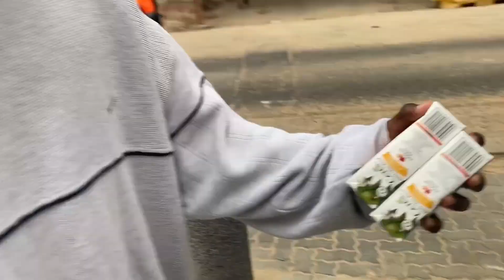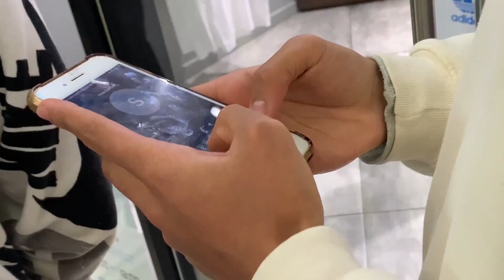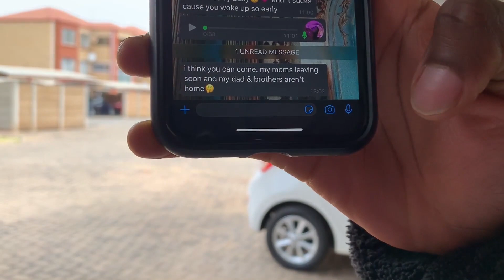2 L's make a W - GREY AREA VLOG #1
The name was supposed to be ''Olwethu and the gang" but they fought me...
anyways, hope you enjoyed the video. Just know that more lit shii coming real soon.